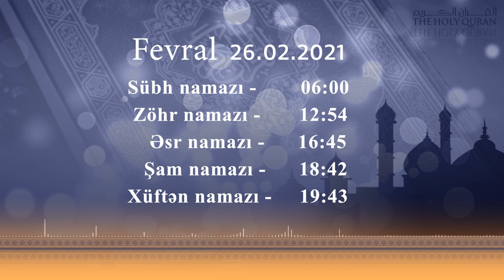Namaz vaxtı 26.02.2021